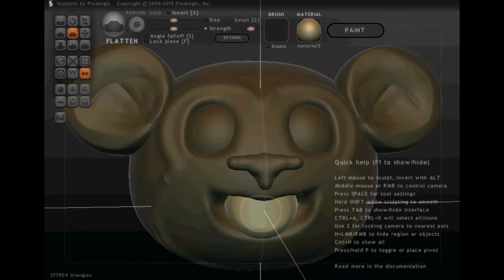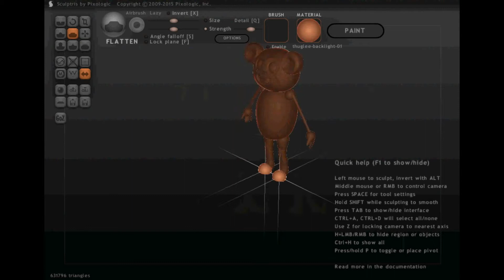3D Modelling (sculptris) Monkey - Ximena Roldan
learning about 3d modelling, this character is one of my original characterts, I tried to crete it in 3D using "Sculptris" I spended 45minutes to create this character, I like the result, but I may try to improve it in the future.